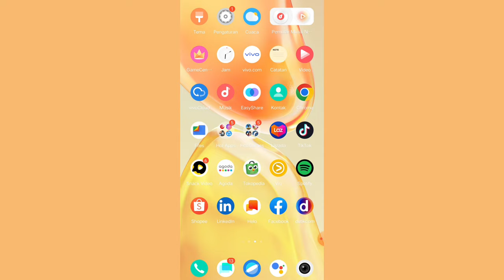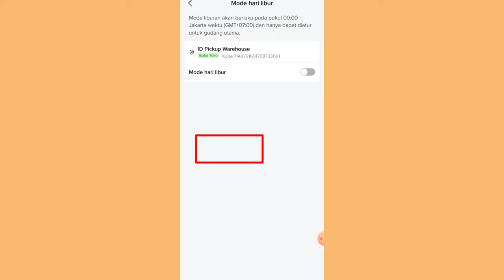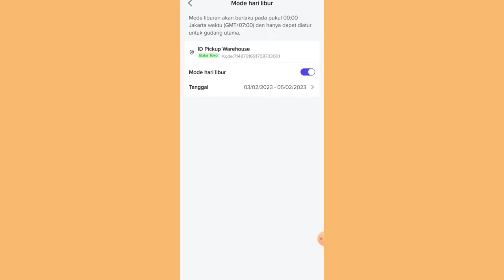CARA ATUR MODE LIBUR UNTUK TOKO DI TIKTOK SHOP 👍 CARANYA GAMPANG BANGET